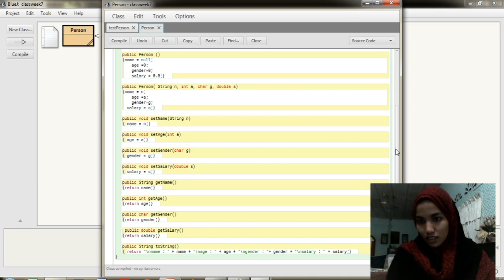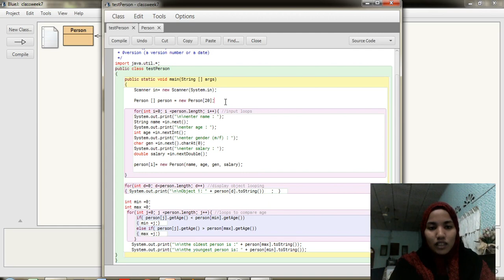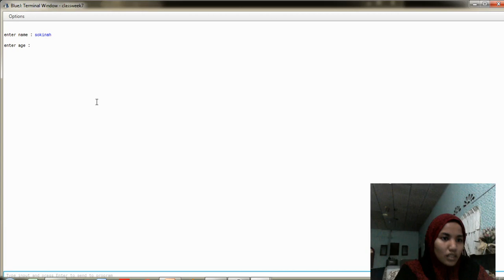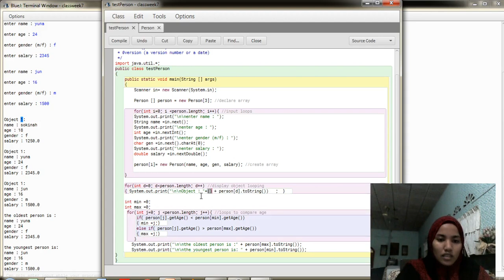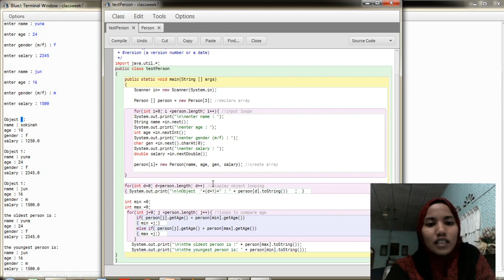Tutorial array of object